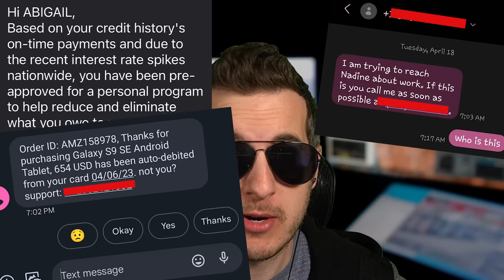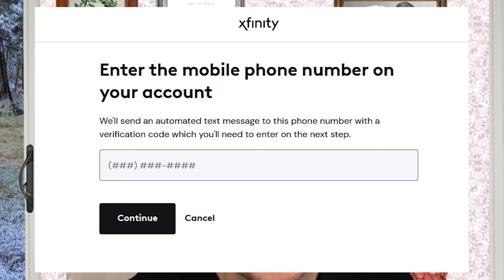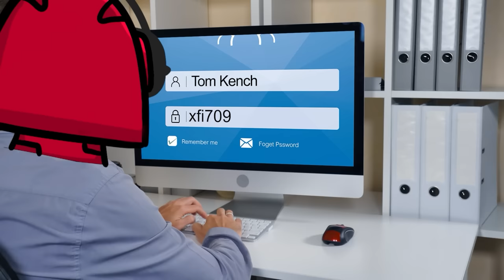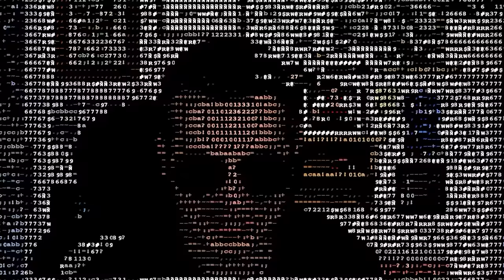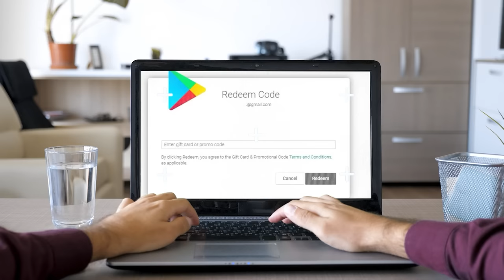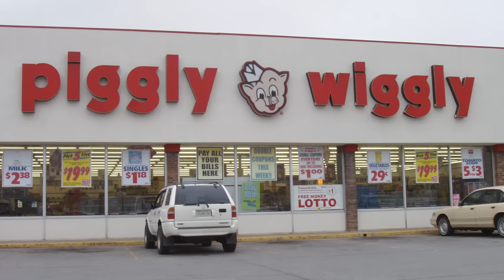I Fell For This New Scam Until...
I called the number and thought it was legit until...

Lately scammers have been sending texts and phone calls pretending to be mobile and internet providers like Xfinity and T-Mobile. I called a few of their call centers to see how it works!